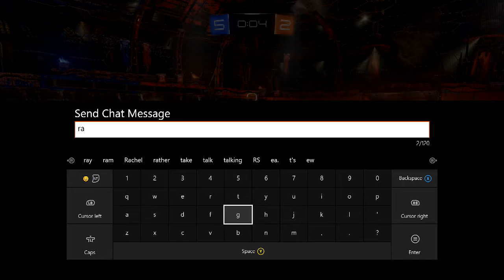Rocket League part 6!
Rocket League is science. All science is math. Rocket League is math